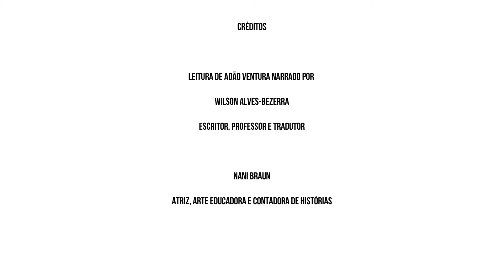Adão Ventura na voz de Wilson Alves Bezerra - Dandô à Letra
Em nosso programa “Dandô à Letra, a nossa querida atriz, arte educadora e contadora de histórias Nani Braun nos apresenta o poeta Adão Ventura, com uma incrível participação da sensível narração de Wilson Alves-Bezerra. Está imperdível! Bora conferir ?

Dandô à Letra
Reverencia a arte da Língua Portuguesa, suas maravilhas e também os seus desafios em quadros variados sobre literatura, poesia, contação de história, curiosidades, dicas de gramática, entre outros.
O programa vai ao ar às segundas, quartas e sextas-feiras.

Apresentação
Lígia Araújo (escritora, poeta e professora de língua portuguesa e literatura)
Nani Braun (contadora de história, atriz e apresentadora)
Débora Kikuti (narradora de histórias, educadora)
Grazi Nervegna (cantora, compositora e poeta)
Paulo Nunes (poeta)